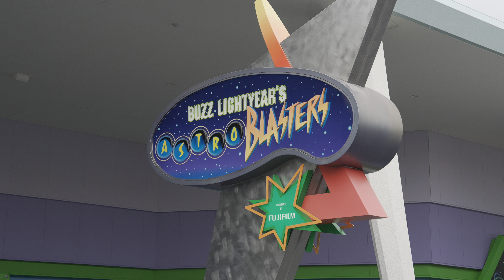Every Morning 30sec Disney 2024.10.27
■メンバーシップはこちらから加入はこちらから